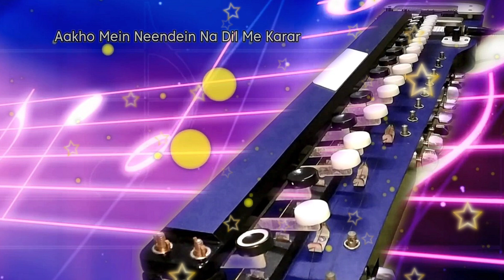Aankhon Mein Neenden Na Dil Mein Karar - Banjo Music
आंखों में नीदे ना दिल में करार   - बैंजो साउंड दीपक परमार